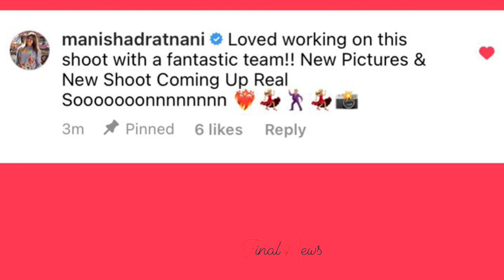Dabboo Ratnani की पत्नी ने दी Shehnaaz Gill को लेकर बड़ी खुशख़बरी | FinalNews